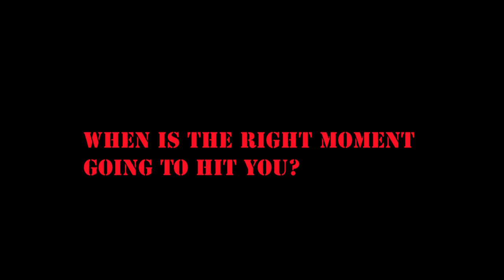"Ojos Rotos" Trailer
Cast: Cristina Taméz/ Diego Garza/ Romuald Hivert

Director: Paulina Trujillo
Dp: Paco Chanona
Executive Producer: Sandra Rojas
Producer: Ella Uwera
AD: Evan Horan
Production Designer: Yiwen Sun
Cam Op: Grace An
1st AC: Angelica Lion
Sound: Ed Burnette/ Josh Stern/ Ryan Owens
Special Effects: Walter Covarrubias
Grips: Caglar Turhan, Sergio Guerrero